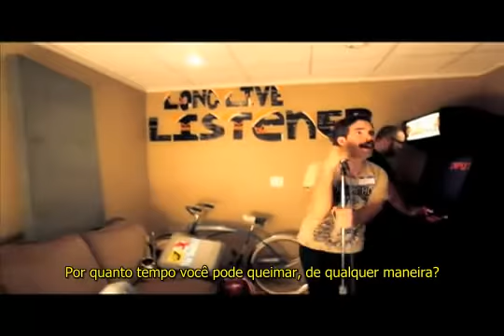The Chariot - David De La Hoz - Official Music Video (Legendado)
Artista: The Chariot*
Do álbum: Long Live (2010)

* Participação especial de Dan Smith do Listener

David De La Hoz

You bet we fight, until pressed against six feet of distance and earth
Yeah we make mistakes that our fathers have made and my troubles come up from the earth
My teeth grit, fierce, and I beg you to understand, Grace is my name
Tongues run amok and fangs will breed on fangs
So keep your secrets in the mattress and pray that they don't escape
It's impossible act of building our bridges much faster than they burn
Stay, because I can't afford the distance shadowing my heart
And what good is a sinner if we haven't got grace

Save the son
My troubles boulevard across the land
Save the son
They're keeping secrets in the mattress
Save the son
Discard
Save the son
I'm trying to keep them right here
Medic
Medic
Medic
I've given up all my weapons and headed home

I can see the words inside your silence, but I can't speak about your pain for you
How long can you burn for anyways
Turning over and back again with tongues ablaze like lions without teeth, hungry
Staring at the forests of flames and our eyes just talking with the trees
If we could drift long enough we'll be home
Sails blown by the fire within pushing me to you
And you can live inside of me, sewn together
Breaking, inhaling, growing and breaking again and again
And you are a part of me
You are my home and I'm your home but I'm no place you want to be
So I'm out here again, sparks hid behind my teeth
I won't say a word for fear of failure spreading
It takes some of us longer to get to our dead-ends now
Oh blood-stained with loose living
Ran through charcoal hearts to make it red
And we can be on fire again, you and I, you want this
Well say what you want, say what you mean
Or we can talk, lung to closed ear
Head inside a hand turning over again, together
Cut up with cheap heat running through our veins
And we can lay brick by broken brick, our ashes pushed in between
And build this road back home to where we wanna be
We are not on our own, we are the same

Let fangs give birth to fangs but I can't walk away
But I can't walk away
Let them breed